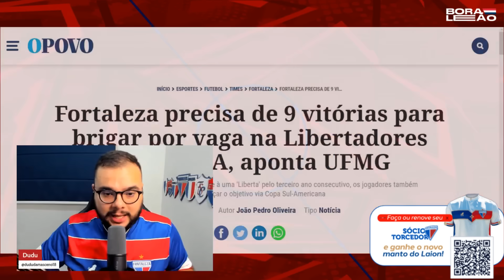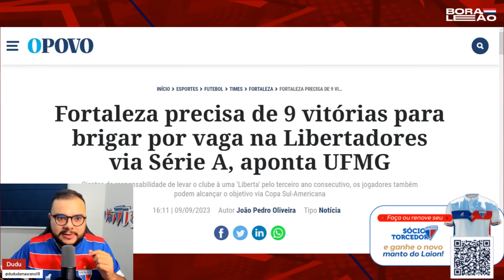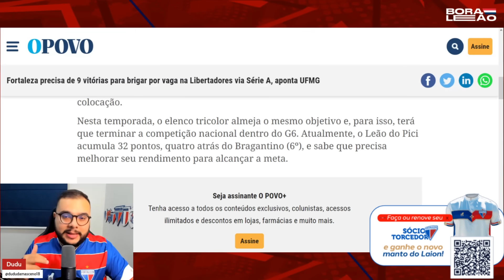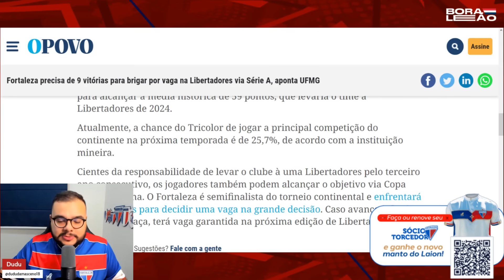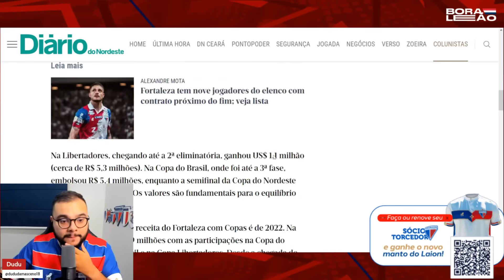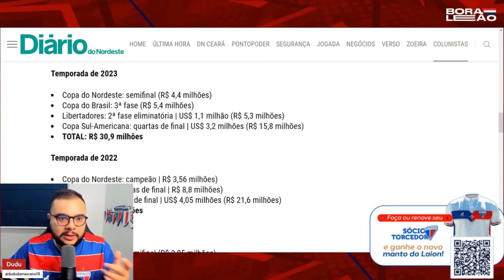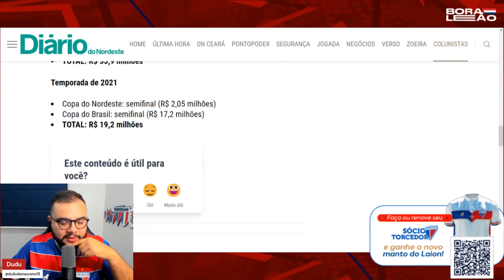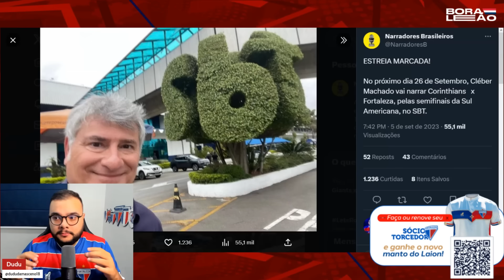🤔 SITE FAZ AS CONTAS PARA FORTALEZA IR A LIBERTA 👀 CLEBER MACHADO NARRA O JOGO X CORINTHIANS NA SULA